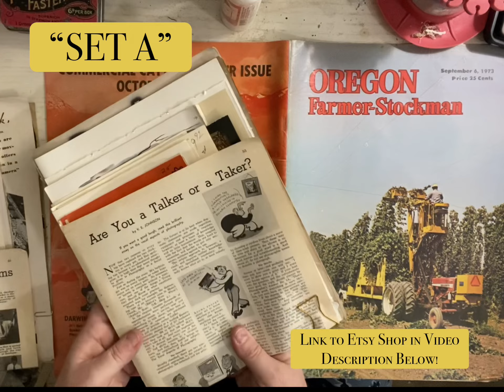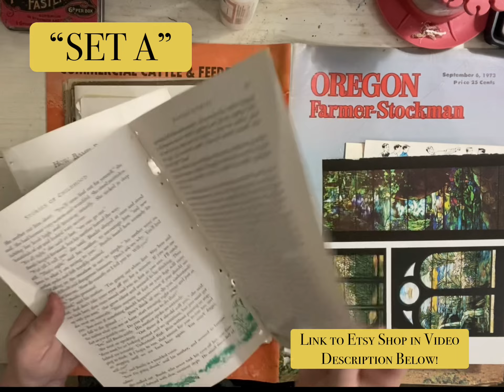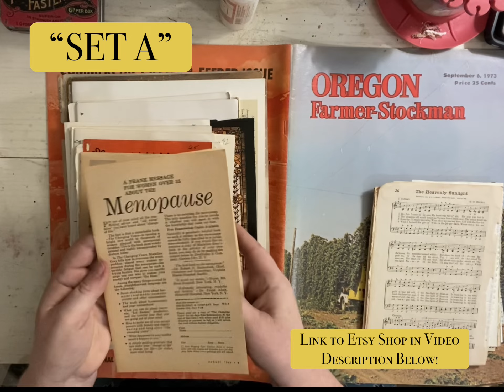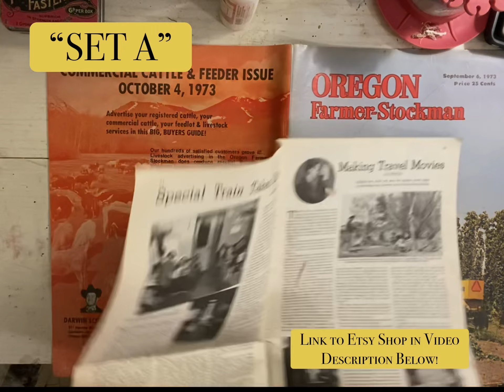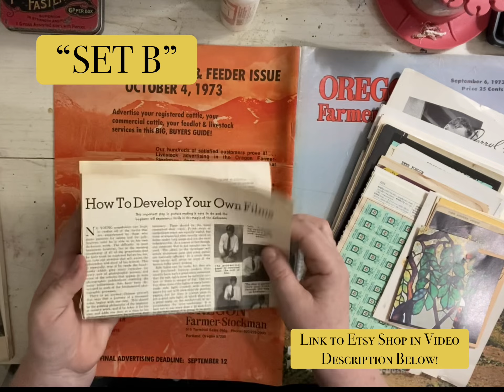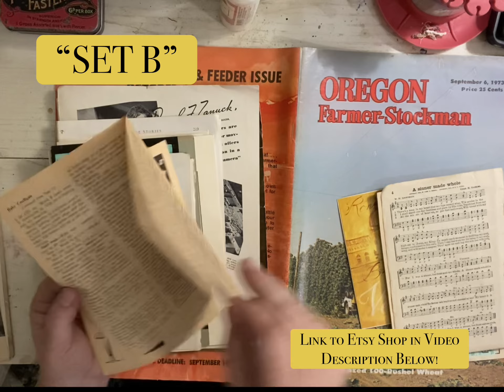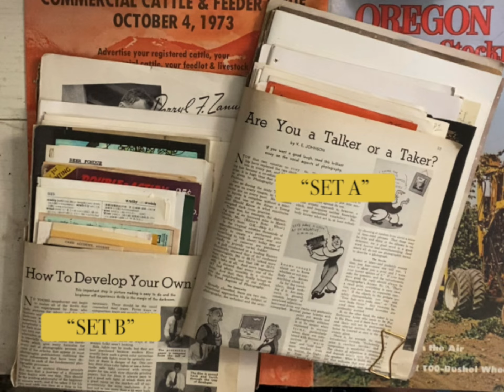De-Stash Time!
De-Stash Time! Time to get rid of some of these old papers!  It’s crazy how the papers build up. I need to make some room!